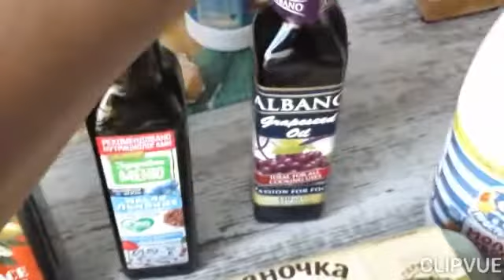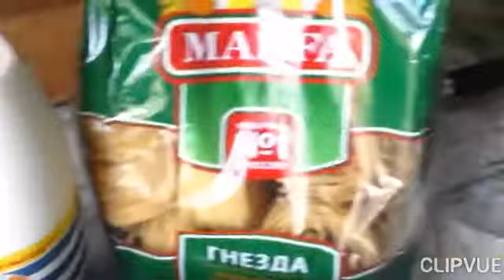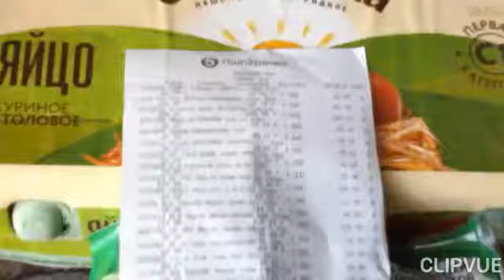Покупки,печенье Title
Добрый день дорогие друзья!
00.00 -обзор покупок
00.33 - обзор покупок
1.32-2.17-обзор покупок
2.40 -чек за покупки
2.43- раскатывание теста
2.53- раскатывание теста
3.19-вырезание теста формочками
4.12- формирования печенья
4.17-выпекание печенья на сковороде
4.26-готовое печенье
5.15-готовое печенье